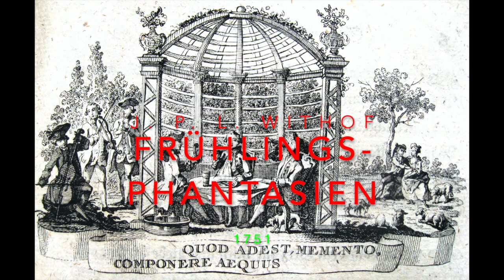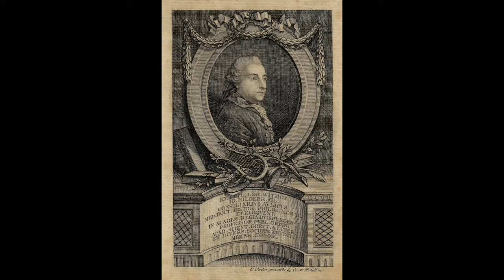Frühlingsphantasien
Gedicht von Johann Phillip Lorenz Withof; Duisburg; Aufklärung; 18. Jahrhundert; Frühling; Akademische Gedichte;